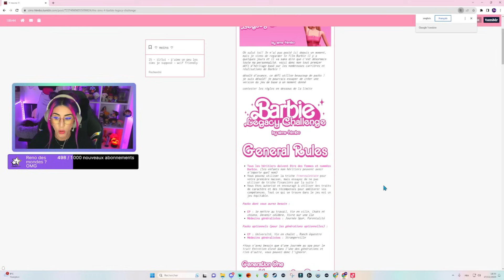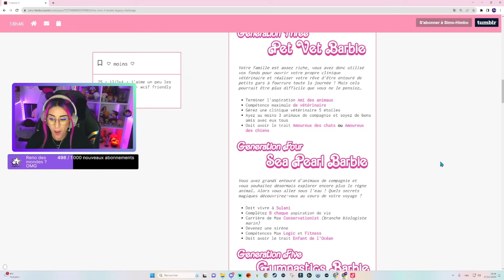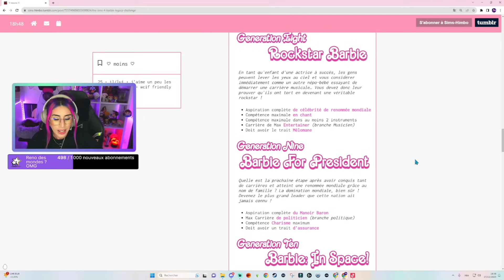💗| Génération 1 : Départ de 0, Barbie est à la rue - BARBIE LEGACY CHALLENGE [EP.1] - SIMS 4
💗 Barbie Legacy Challenge : Un challenge sur 10 générations sur le thème de Barbie dans les SIMS 4 ! Tous les héritiers doivent être des femmes et nommées Barbie (je prendrais des prénoms qui commenceront pas B personnellement).

Concours : Tente de gagner le jeu de ton choix en participant au Giveaway Instant Gaming en cliquant sur le lien

Si tu veux me soutenir, tu peux acheter tes jeux moins chers sur Instant Gaming via ce lien Merci beaucoup ❤️

Rendez-vous 5 fois par semaine :
.⋆ LUNDI, MERCREDI et DIMANCHE à 18H

ID GALERIE: Cissouryne

 ☾ ⋆･ﾟ:⋆･ﾟ:✧⋆.:･ﾟ✧.: ⋆･ﾟ: .⋆ ☾

 ☾ ⋆･ﾟ:⋆･ﾟ:✧⋆.:･ﾟ✧.: ⋆･ﾟ: .⋆ ☾

Si tu as aimé la vidéo laisse un j'aime et un commentaire 💜